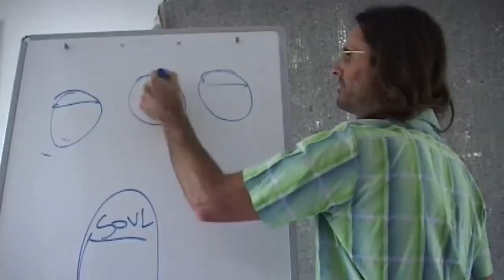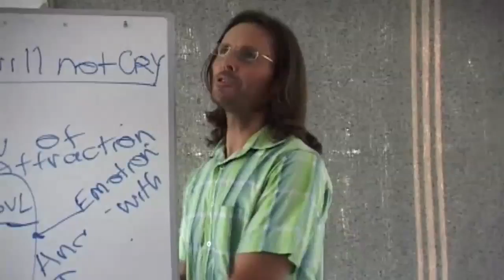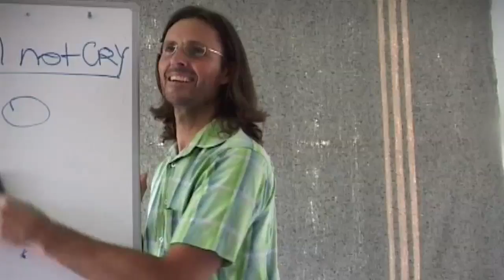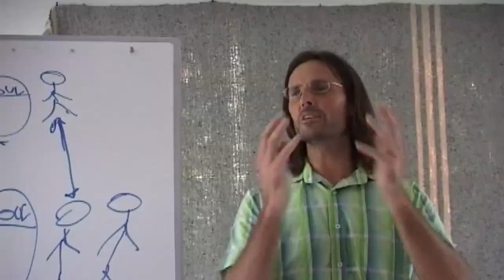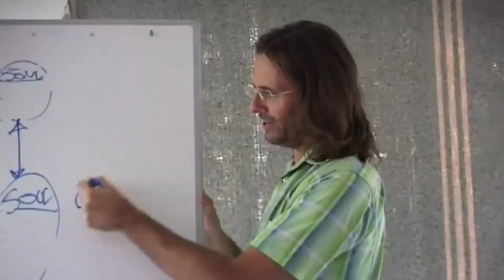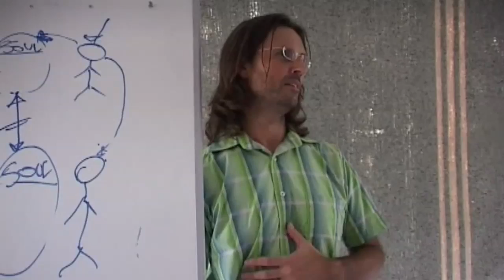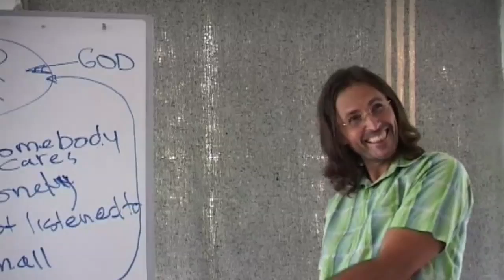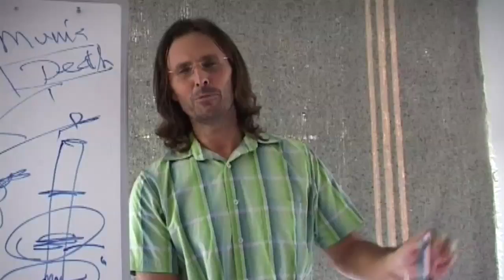20081213 General Discussion - Q&A From People In Brisbane P1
20081213 General Discussion - Q&A From People In Brisbane P1 (Brisbane QLD AU)
An early question and answer session with people who live in Brisbane, Queensland, where Jesus answers their questions. Part 1 of a 4 part series.